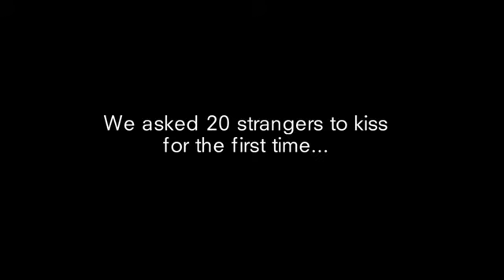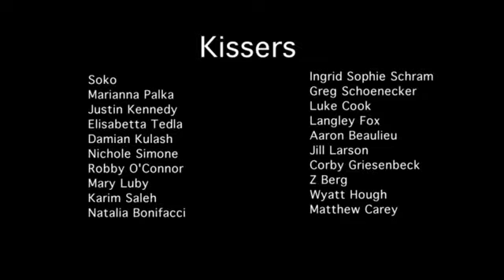Aussietrend ::Challenge The Ordinary::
Aussietrend is a lifestyle magazine of Australia with shopping opportunities!